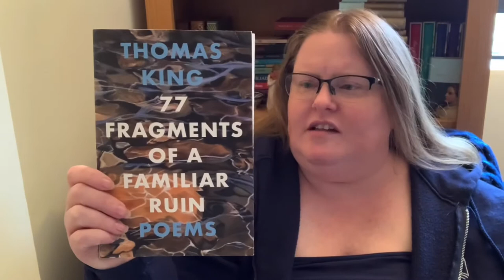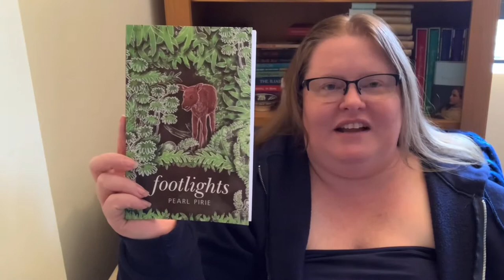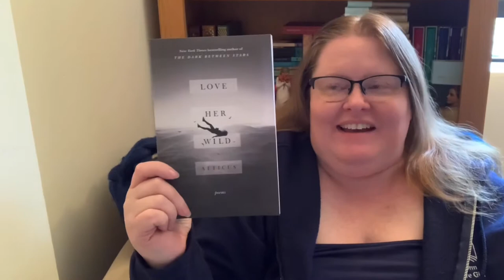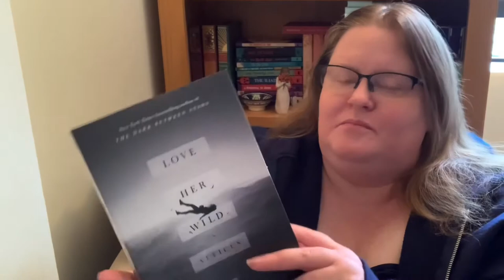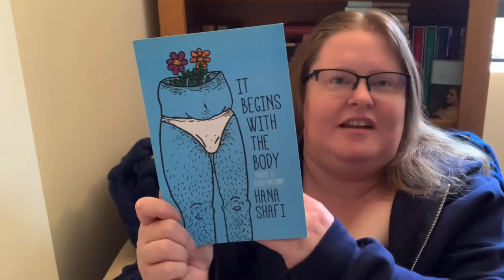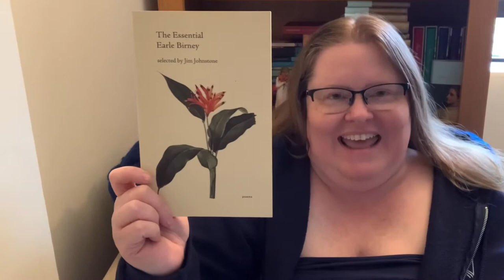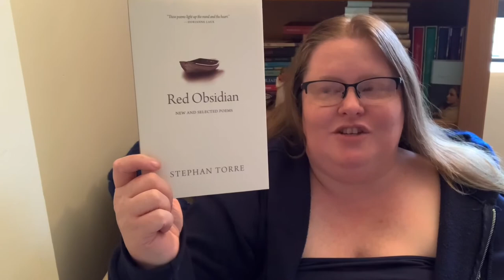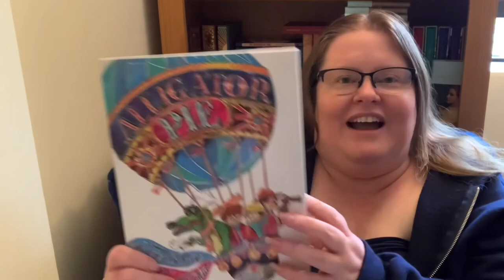10 Canadian Poetry Collections - Celebrating National Poetry Month April 2021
10 Canadian Poetry Collections - Celebrating National Poetry Month April 2021

//POETRY COLLECTIONS MENTIONED//
77 Fragments of a Familiar Ruin by Thomas King
Footlights by Pearl Pirie
Grief & Loss & Love & Sex by Lara Margaret Marjerrison.
Depression & Other Magic Tricks is by Sabrina Benaim
Love Her Wild by Atticus (Atticus Poetry)
Book of Longing by Leonard Cohen
It Begins With The Body by Hana Shafi
The Essential Earle Birney by Earle Birney
Red Obsidian: New and Selected Poems by Stephan Torre
Alligator Pie by Dennis Lee

//GOODREADS GROUP//
Diverse Canadian Book Adventures